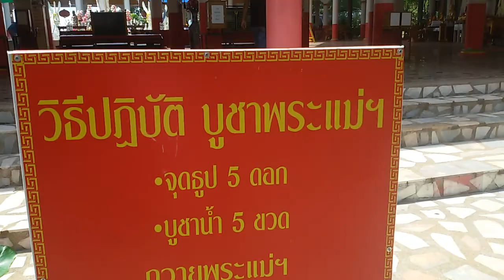วัดเจ้าแม่กวนอิ๋ม จังหวัดพิษณุโลก ตอนที่1